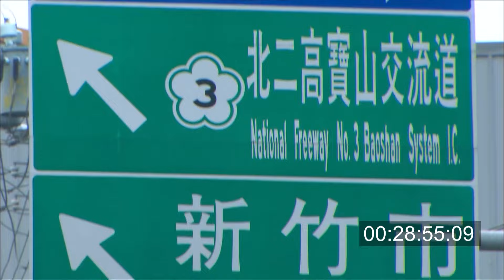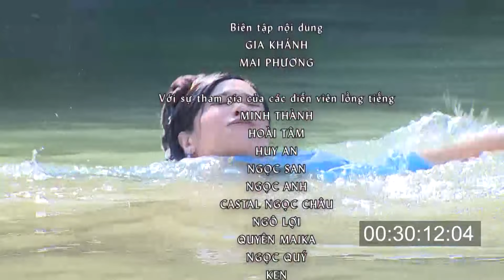‘Thôn sinh đôi’ nổi tiếng nhờ nước giếng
Không chỉ ở Việt Nam mà ngay cả Đài Loan, câu chuyện bí ẩn về những người phụ nữ uống nước giếng tự đào của một ngôi làng rồi sinh đôi khiến nhiều cặp vợ chồng hiếm con khắp nơi hiếu kỳ, tìm về đây xin nước uống. Câu chuyện này được Nhân Gian Huyền Ảo tân truyện đưa vào trong tập truyện Giếng Nước Song Thai – thôn Bảo Sơn (từ tập 64 – 68). Thôn Bảo Sơn, huyện Tân Trúc (Đài Loan) nổi tiếng với tên gọi 'Thôn sinh đôi' do nơi đây có rất nhiều cặp song sinh. Người dân trong thôn Bảo Sơn cho rằng, hiện tượng “sinh đôi hàng loạt” tại đây có liên quan đến một chiếc giếng cổ từng bị lấp đi để mở rộng đường, sau này khi khai quật giếng người dân đã đặt tên là “Giếng sinh đôi”.